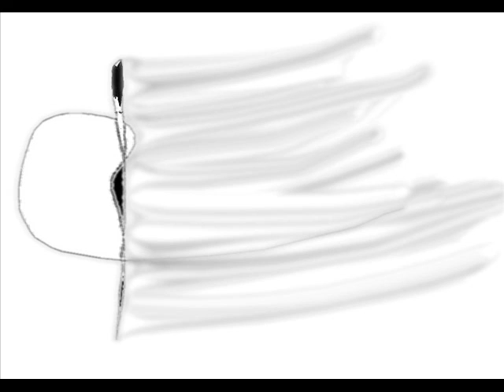a clear song